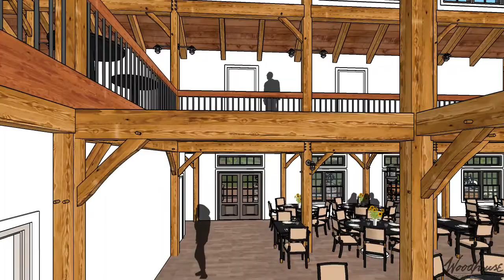Winery Timber Frame Event Center - Predesign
- 3696 SF Functional Living Space (1st & 2nd Floors)